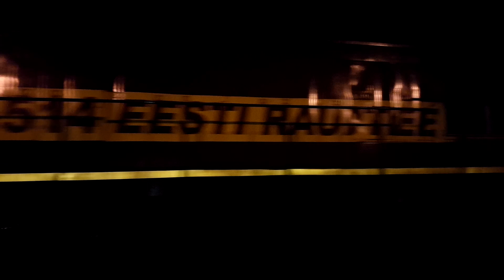Тепловоз GE C36-7i-1514. Эстония, станция Нарва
Тепловоз Ц36-7и-1514 с грузовым поездом отправляется со станции Нарва 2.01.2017